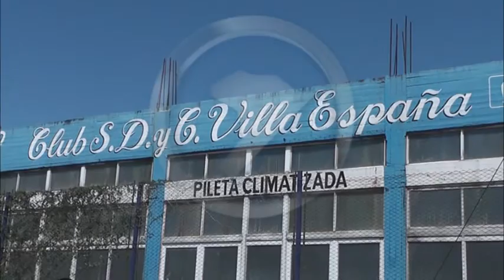VILLA ESPAÑA YA CUENTA CON PISO DE PARQUET EN SU CANCHA DE BÁSQUET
Tantos años tuvieron que esperar los deportistas del Club Social, Cultural y Deportivo Villa España que un día se  cumplió el sueño. Faltan solamente días para la inauguración oficial y estreno de su cancha de parquet hecha a nuevo.